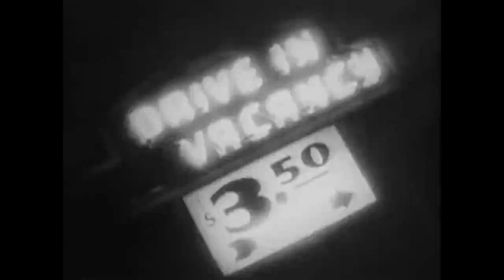Thats all right, mama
Key of C for one-finger ukulele play-along